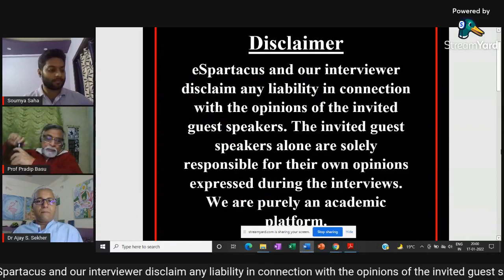India: Yesterday & Today (Session 38): Interview of Dr. Ajay S. Sekher by Dr. Pradip Basu